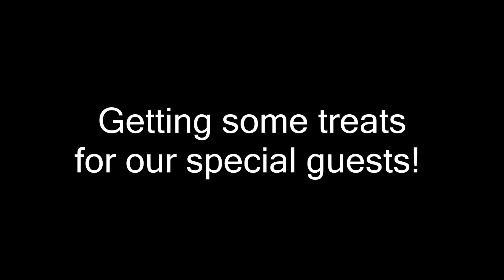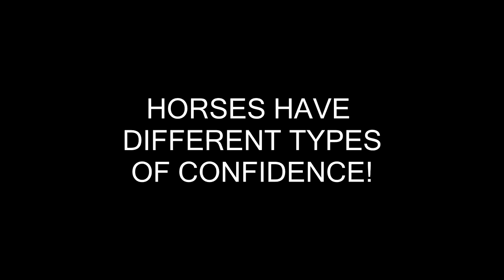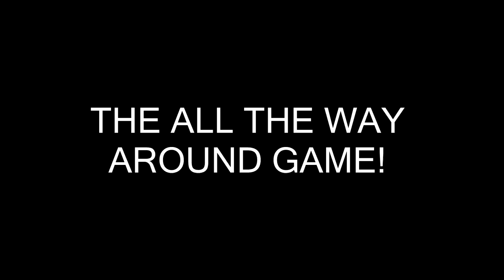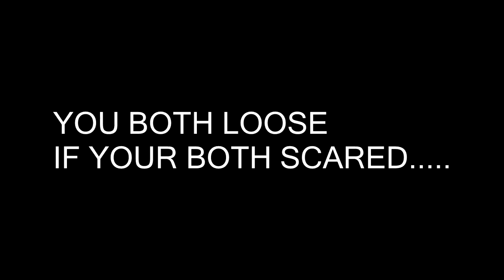TRYING NATURAL HORSEMANSHIP WITH A LEADING HORSE WHISPERER! Day 034 (02/03/18)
TRYING NATURAL HORSEMANSHIP WITH A LEADING HORSE WHISPERER!

DaybyDayVlogs
110 North Front Street - A3,
Suite #213
Belleville, Ontario, K8P 0A6
Canada